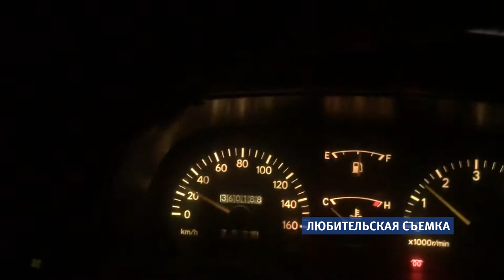Алтай приходит в себя после мощного удара непогоды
Как и прогнозировали синоптики, регион в минувшие выходные накрыла волна циклона в виде мокрого снега и сильного ветра. Порывы местами достигали 30 метров в секунду. Без электричества осталось несколько населенных пунктов в восьми районах края.